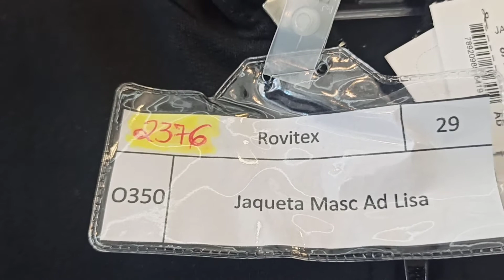saldos roupa outlet PEDIDOS AIRTON WHATSAPP 11 9.7133.8335